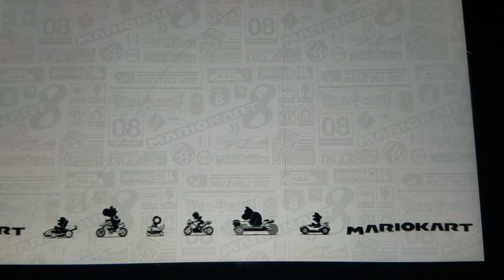Mario Kart 8: Flower cup